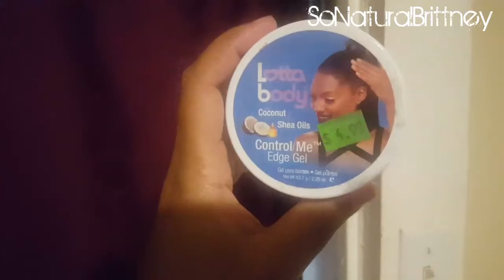D.I .Y Lemonade FEEDIN Braids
lemonade FEEDIN Braids.